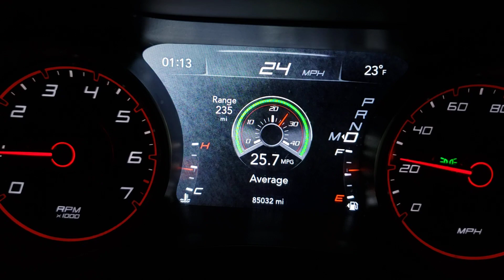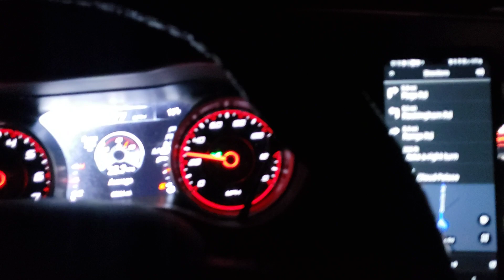Driving Through a Snow Storm in New Hampshire